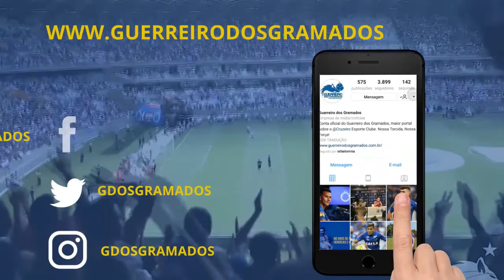O que esperar do ex-clássico Cruzeiro X Atlético-MG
No Guerreiros em Debate, 21/01, conversamos sobre o que esperar do exclássico entre Cruzeiro x Atlético-MG, divisão de torcida, montagem do time e escalação.